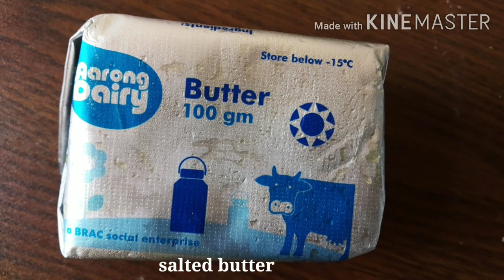3 Types of Curd Recipes| Lemon Curd| Orange Curd | Light Lemon Curd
like my Facebook page for more updates before YouTube arrival

INGREDIENTS:

ORANGE CURD:
1 cup orange juice (make it thick with corn flour)
Orange zest 4 tsp
2 Egg yolks
Pinch of citric acid
Pinch of salt
Cold Salted butter 25g / 2tbsp

LEMON CURD:
sugar 1/2 cup /100g
Lemon zest 1tbsp
3 egg yolks
Lemon juice 1/4 cup
Cold Salted Butter 1/4 cup /50g

LIGHT LEMON CURD:
2 egg yolks /35ml
1 and 1/2 egg whites /44ml
Cold Salted butter 113g

TIPS:

** strain the lemon and light lemon curd but no need to do it for Orange curd.

** don't use your curds immediately after preparing. Use it the next day.

** curds can be preserved for 1 or 1 and a half month in a freezer

** Use salted butter as unsalted butter has a strong buttery flavor that can destroy the flavour of curds.

** don't boil the curds. Just cook it on the heat from the steam. If you see it's about to boil then remove it to adjust the heat.

*** keep stirring the curds until it's cool to prevent lumps

** using salt can be avoided if salted butter is used.

** use salt if you are using unsalted butter.

** use can use lemon emulsion if you want

** use hard cold butter

** must add the butter in the end after removing from heat in case of lemon curds.